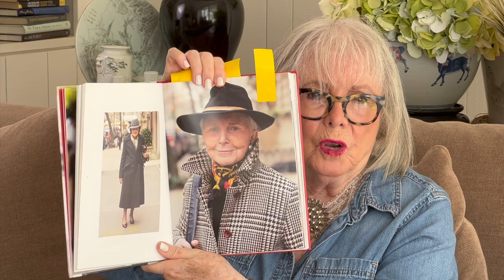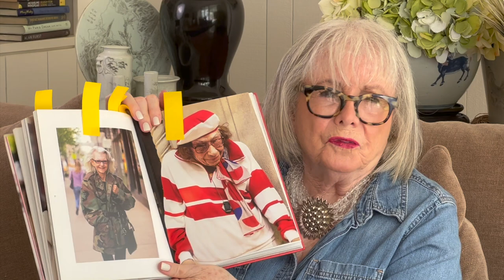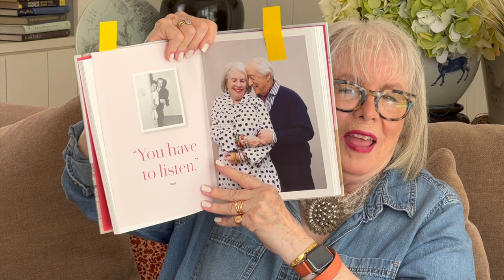Don't Be Invisible Have Style!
How to have style as a mature woman. Style tips for the mature woman. Don't be invisible, have style.

Also hit the little Bell to be notified every time I upload a video.

I'm an Artist, 81 year old award winning blogger, Instagrammer, YouTuber, commercial actress, mother, grandma, wife of 61 years. I've been kissed by wolves, shaken Steve Jobs hand, flown a WW2 spitfire plane over the White Cliffs of Dover and have way too many lipsticks. And it's all about women of a certain age

PRODUCTS USED OR MENTIONED:
Sobral Jewelry
Check Ebay and or Etsy
Museum of Contemporary Art Los Angeles
Los Angeles County Museum of Art
San Francisco Museum of Modern Art
San Francisco Museum of Fine Art
Amazon Prime: Advanced Style Documentary, Iris Apfel Documentary, Bury My Ashes at Bergdorf's